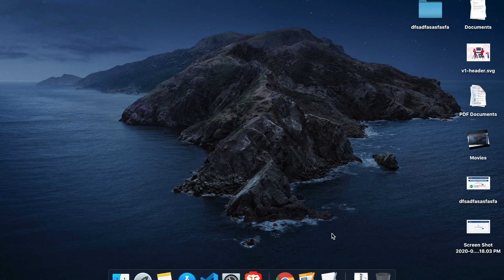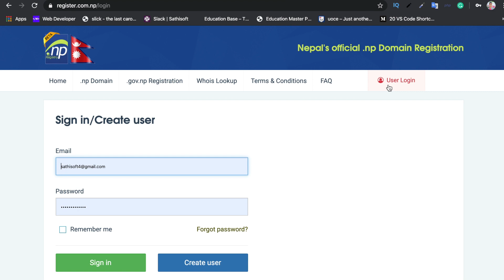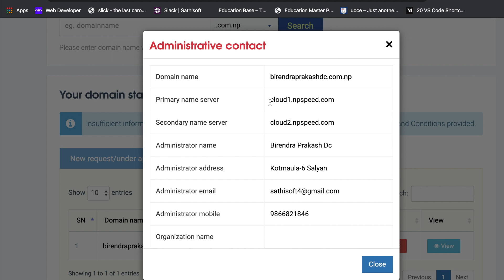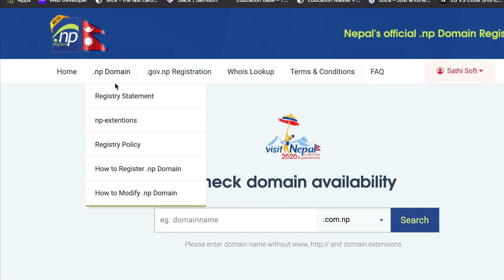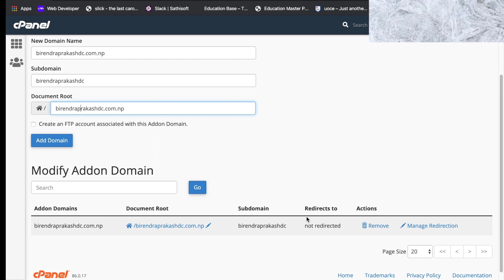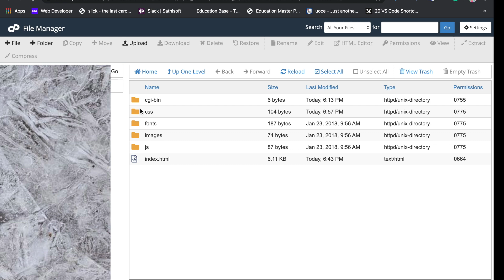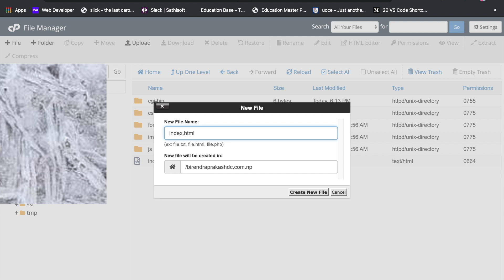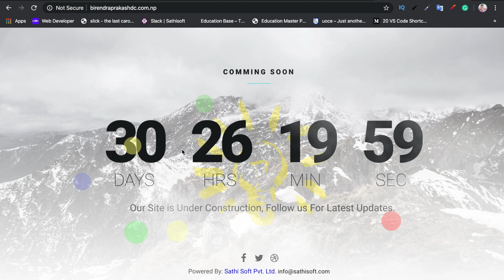How to Register .com.np, .org.np or any .np Domain Name in Nepal || Part-2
The .np domain name is the country code top-level domain (ccTLD) for Nepal. These domains with the .np extension are very popular in Nepal and around its geographical area. You can register your own .np domain and create a professional web page, a personal website, a blog or an online portal to demonstrate the connection to this region.You can not buy and sell .np domains, can be registered free from portal of Mercantile (register.com.np).

HOW TO REGISTER COM.NP DOMAIN IN NEPAL?

 STEP 2. Enter the domain name and choose an appropriate suffix from the drop down list (Example- ..com.np, .net.np etc.)

 STEP 3. If your domain is available, click on Register

STEP 4. Fill out your administrative details (Name, address, admin email, admin phone, admin mobile number) and its for your company details (Org name, Org address, Org email, Org Phone, Org mobile). Click “Submit”

STEP 5. After that upload a request letter and a scanned copy of your Nepali Citizenship card (for organizations you will need a copy of the official registration certificate)

STEP 6. Once registration process is completed, your application will be verified by host-master. If all the information details and request letters are correct, your domain will be approved within 1-2 working days.

 STEP 7. Mercantile will let you know by email whether your domain is approved or not. Free .np domain registration in Nepal.

If you are planning to run your own website with free .np domain??  Follow below steps to register .np domain. If you have further any inquiries regarding .np domain name registration please contact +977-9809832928 or follow
SathiSoft Academy is official YouTube Channel of Sathisoft Pvt. Ltd. Our Motto is to provide high quality Trainings and Tutorials Video related to Technical, Non technical, Software Tutorial and review, Applications and Website, Online Earning, Loksewa Exam Preparation and so on.
Connect with SathiSoft Pvt.Ltd via Social media

Nepali Official Channel for Nepali Technical and Tutorials Videos ।। SathiSoft Academy ।। SathiSoft Pvt. Ltd. ।। Software Development and IT Solutions ।। IT Training ।।